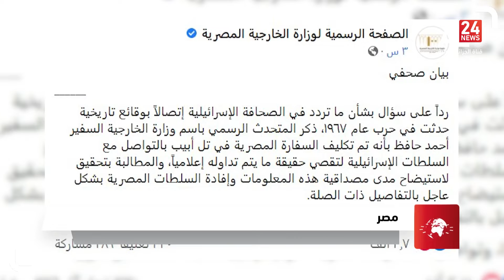موجز 23:00 | 10 07 2022